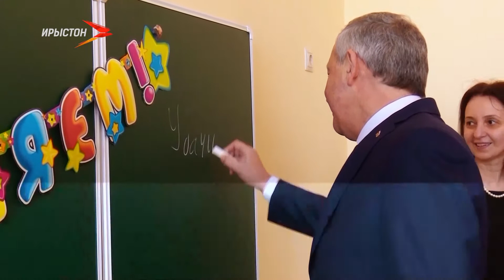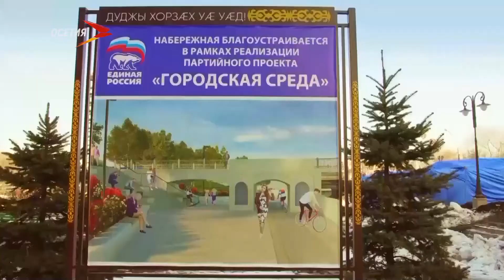"Алания 2017". Афæдзы сæйраг хатцæгтæ"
"Алания 2017". Афæдзы сæйраг хатдзæгтæ"- афтæ хуыйны Джуссойты Мураты ног документалон киноныв. Къухы цы бафтыд æмæ фидæнмæ цы цæстæй кæсынц, ууыл дзурынц кинойы автортæ.

Цæгат Ирыстон архайдта дæсгай федералон программæты, уый руаджы республикæйæн рауæлдай кодтой сæдæгай милуан сомы. Арæзт æрцыд социалон-экономикон райрæзты агентад, республикæ бафыста инвестортимæ ахсджиаг бадзырдтæ. Ног цæрæнбынæттæ сарæзтой сидзæр сывæллæттæн, бирæсывæллонджын бинонтæн æмæ, йе `нæниздзинад хъыгдард кæмæн у, уыдонæн. Кæлæддзаг хæдзæрттæ раивтой ногтæй. Капиталон хуызы рацарæзтой æмæ сцалцæг кодтой дæсгай спортивон комплекстæ. Хицæн цæстæнгас æнæниздзинад хъахъхъæныны объектты уавæрмæ. Зæгъæм, ивгъуыд азы сарæзтой ног онкологон поликлиникæ. Дзæуджыхъæуы ацыд æппæтдунеон турнир уæгъдибар хъæбысхæстæй "Аланы", культурæ æмæ спорты фестиваль, футболы Матч легенд. Мариинаг театры дыккаг резиденци нæм байгом ис. Цæгат Ирыстоны кусын райдыдта фыццаг национ телеуынынад.

Уыцы æмæ ивгъуыд азы æндæр ахсджиаг цаутæ фенæн ис киноныв "Алания 2017". Афæдзы сæйраг хатдзæгтæ"-йы. Нæ каналыл æй равдисдзыстæм райсом, изæры фараст сахаты æмæ фондз минутыл.